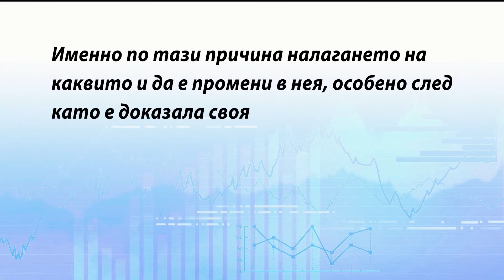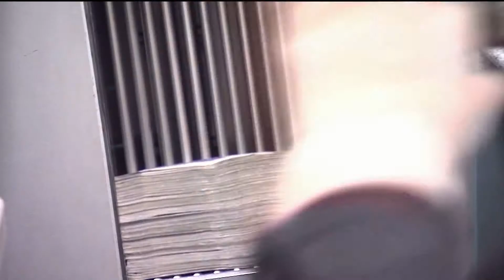Бизнесът се обяви против данъчните промени 28.05.2020